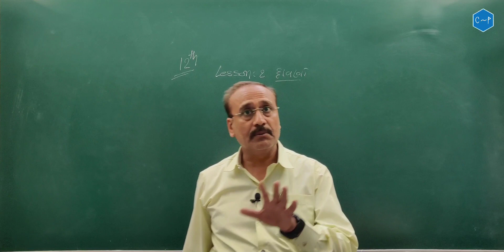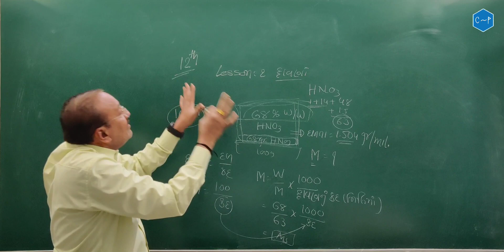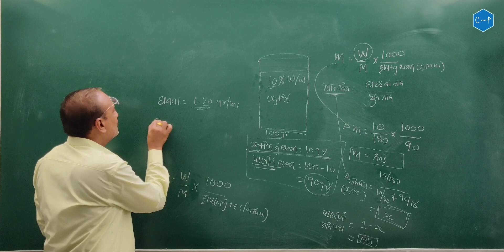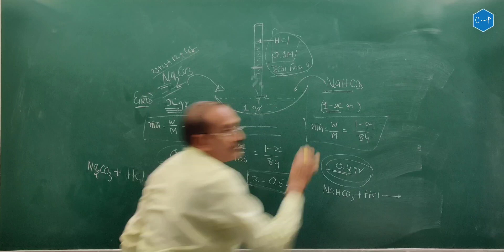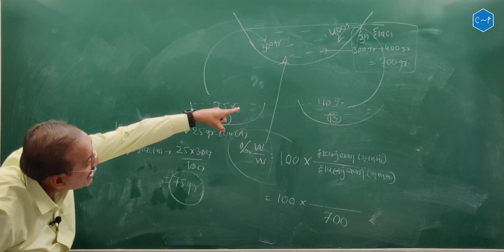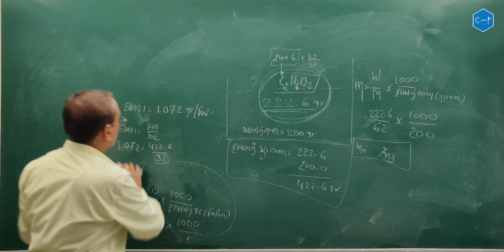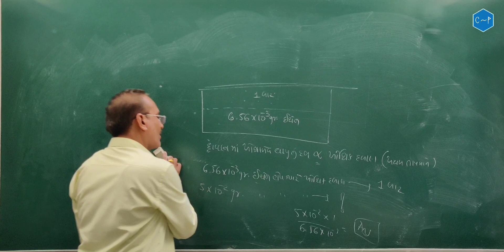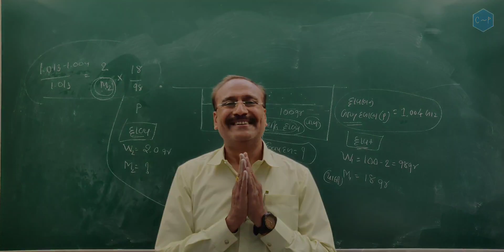Solutions Examples Ncert book | Part 1 | class 12 | Praful sir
Other social media platforms :

examples
examples of solutions
meaning of solutions and example
solutions examples
types of solutions
solutions
3 types of solutions
9 types of solutions
solutions meaning and examples
solutions ncert example 2.4
solutions ncert example 2.1
solutions definition and examples
solutions,fourier series examples and solutions
examples of nfa
plc programming examples and solutions
meaning of solutions
types of solutions chemistry

Video ma je examples Lidhela che ae aa pramane che 👇

01:50 - Example 2.4

10:50 - Example 2.5

20:56 - Example 2.6

32:54 - Example 2.7

39:14 - Example 2.8

44:12 - Example 2.9

52:20 - Example 2.13

55:10 - Example 2.15